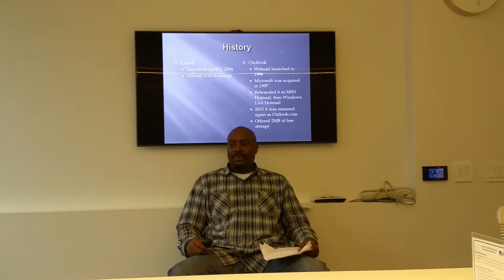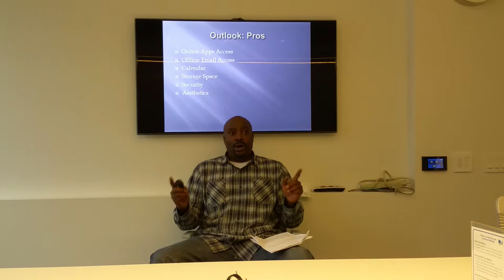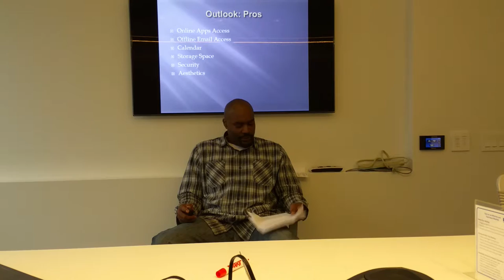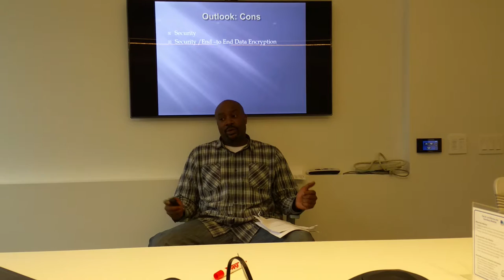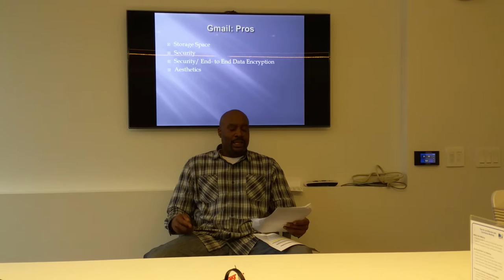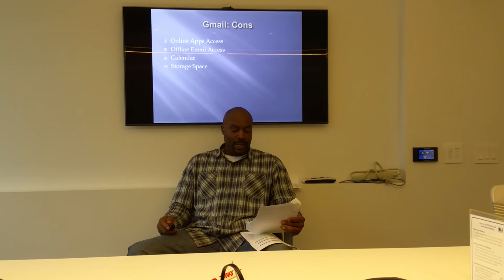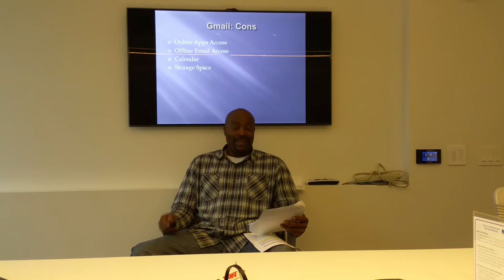Com146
Gmail vs Outlook